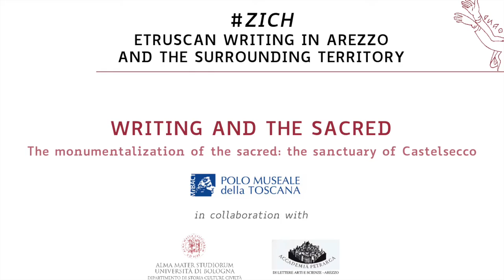3. The monumentalization of the sacred : the sanctuary of Castelsecco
Two inscribed stone tiles come from the Sanctuary of Castelsecco, on the hill of San Cornelio. On one tile tinś lut is inscribed in capital letters and flere on the other. The first tile’s inscription could mean “sacred area dedicated to Tina” the most revered divinity of the Etruscan pantheon, namely Zeus for the Greeks. The inscription could also be one single compound word tinślut with a more generic meaning of “sacred area”. On the other hand flere simply means “God”, and indicates a divinity that has not been named, maybe the god that the sanctuary is related to. It is thought that these tiles were part of a defined area limited by a ritual, freed from unwanted spirits and inaugurated, namely a templum in terris in Latin, inside the sanctuary from the 3-2nd century BC. This area was thought to have been a auguraculum, a sacred and important place, from where the signs from the sky, as  lightnings and birds flying methodically classified by the disciplina etrusca, were observed. The inscriptions on these tiles did not a have a simple monumental function but by using the written word they made the sacred significance and the cult forms of the space explicit.

Voice: Melanie Neu (Spazio Seme)
Text: Andrea Gaucci
Pictures: Raffaele Trojanis